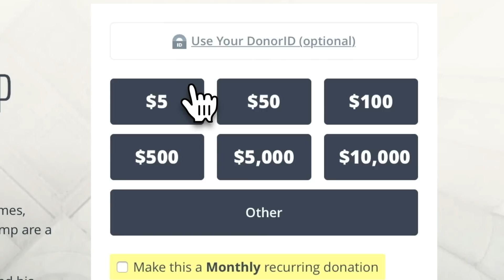Moving Day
Very soon, it's going to be moving day for 25 million Americans.

The TrumpEvictions are beginning.